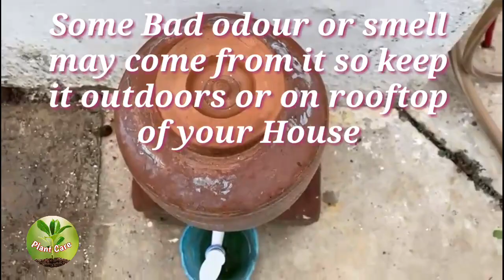किचन वेस्ट से बनायें पौधों के लिए बेहतरीन लिक्विड खाद / How To Make Compost Tea from Kitchen Waste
किचन वेस्ट से बनायें सभी पौधों के लिए  बेहतरीन  लिक्विड खाद / Compost Tea from Kitchen Waste
Plant care

Helpful videos

2.सिर्फ 21 दिन में  किचन वेस्ट से  कंपोस्ट बनाएं / How To Make COMPOST at Home With Kitchen Waste

3. सिर्फ 2 दिन में तुलसी का पौधा हरा भरा हो जायेगा / Tulsi ke Paudhe ko Ghana kaise kare

5. How To Make Onion Peel Liquid Fertilizer / प्याज़ के छिलके से बनायें बेस्ट लिक्विड खाद

6. Top 7 Liquid Fertilizer For Plants / फ्री में बनाये पौधों के लिए सबसे शक्तिशाली ऑर्गैनिक लिक्विड

7. पौधे में अगर फूल नहीं आ रहे या कम आ रहे तो ये दो काम करें / Why My Plants Not Flowering ?

8. नर्सरी से लाया पौधा ना मुरझायेगा ना मरेगा/ How To Repot Nursery Plant Step By Step / Plant Care